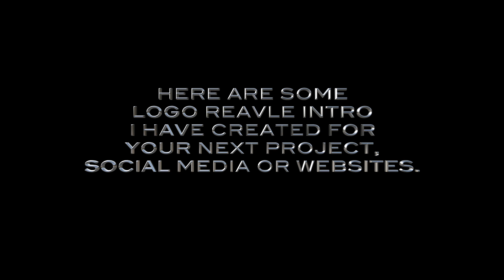BASIC LOGO REVEAL FINAL CUT PRO.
Some sample of LOGO REVEAS for intro video for your next project, social media or websites.